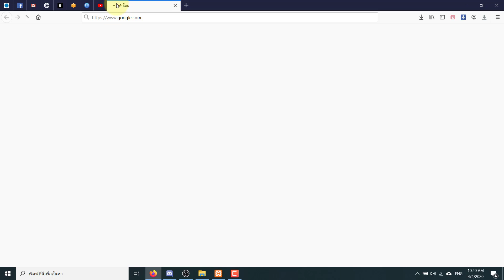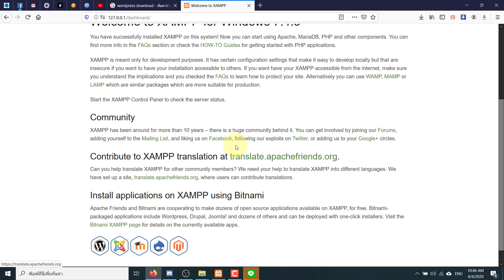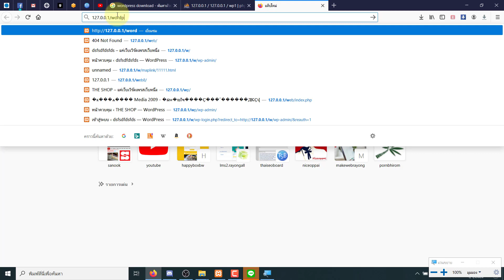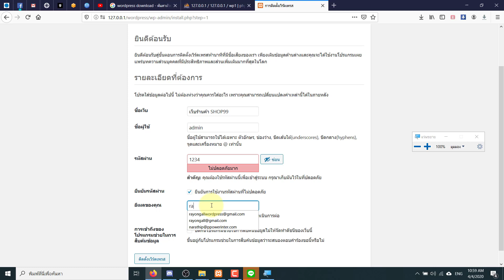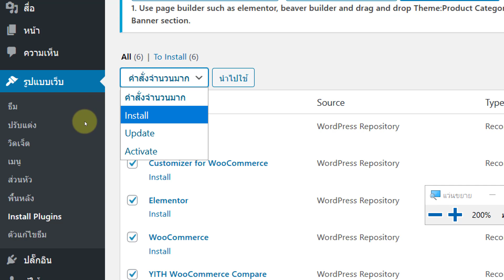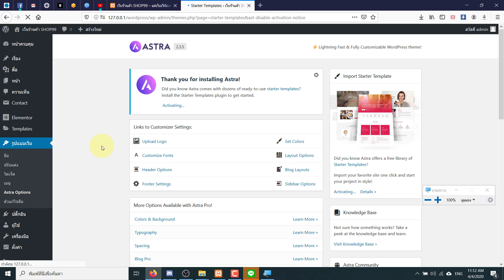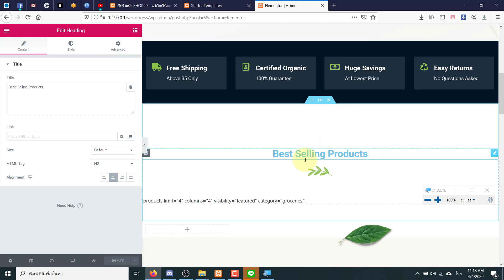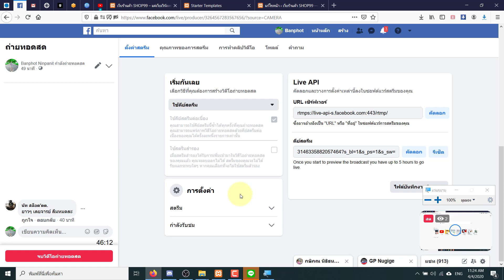การทำเว็บไซต์ด้วย Wordpress ด้วย Xampp คลิปเดียวจบ